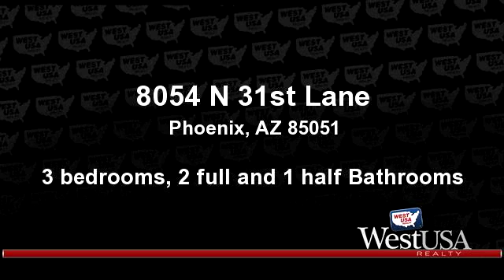A for sale - 8054 N 31st Lane, Phoenix, AZ 85051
You must check out this gorgeous 3 bedroom 2.5 bath two story town house! Just look at all of the square footage you get at this price! Light, bright very open floor plan. New laminate wood flooring throughout! Tons of storage! Large brick pavered patio in private back yard. All appliances included! To view it is to make it ''Home Sweet Home.''

Bedrooms: 3
Bathrooms: 2 full and 1 half Bathrooms
Square Feet: 1692
Price: $97,500

For more information about this property, please contact Rhonda DuBois at or . You can also text 3381597 to 67299.